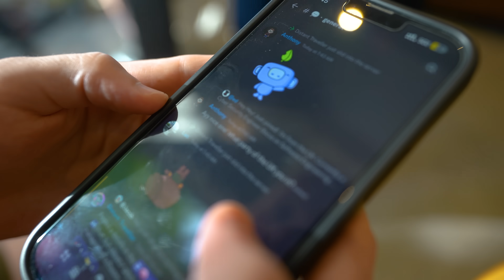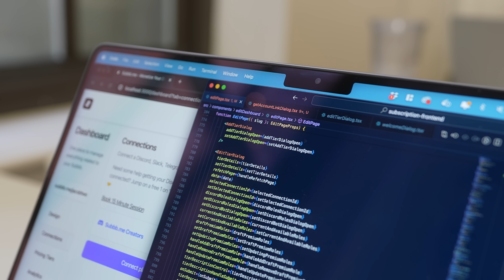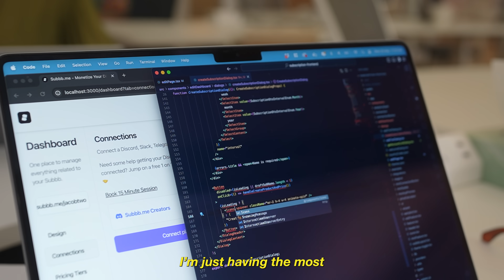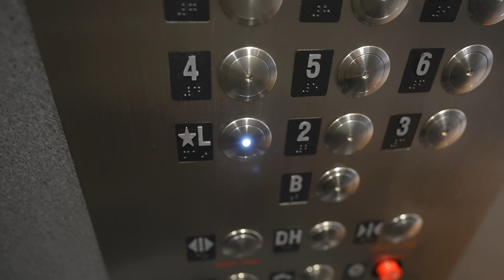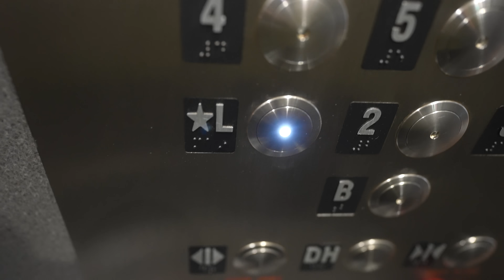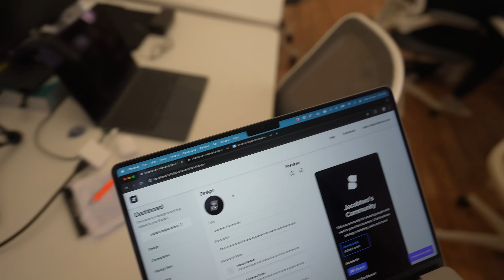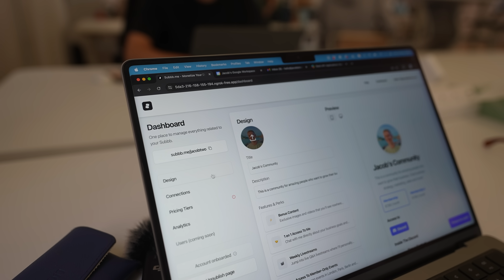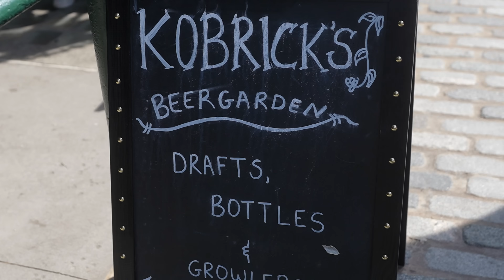a *non-cliche* day in the life of a software engineer in nyc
welcome back to another day in the life of a software engineer in nyc! we're continuing our integration work for slack into Subbb. let's goooooooo